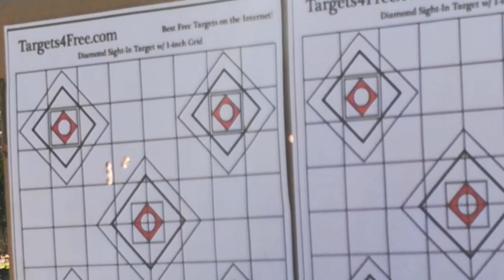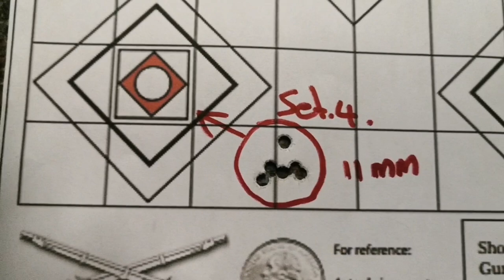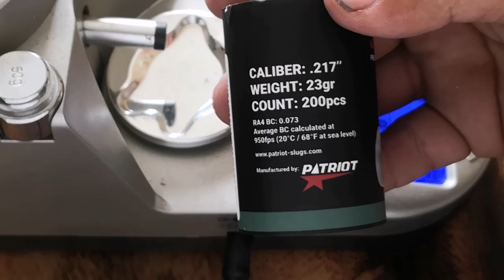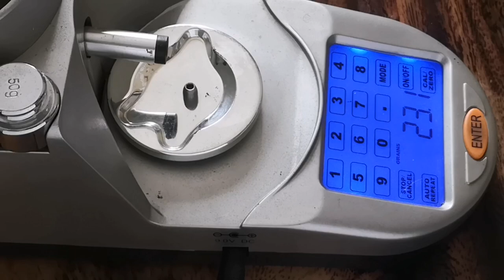Javelin slug test 23gr. 217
The patriot-slugs is the only slugs i have tested in my gun  and i must say I am impressed... The weight difference of all 200 slugs from min to max is only 0.4gr
 My gun is very picky with pellets and  so far this groups seems promising...